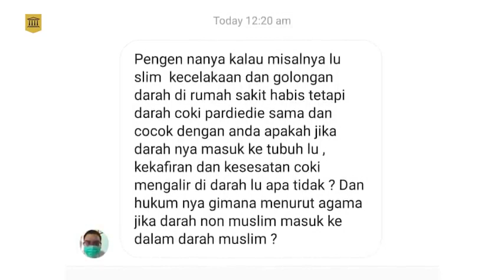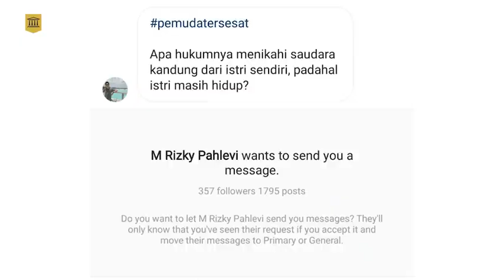Habib Gaming karena Ojek Tersesat | Pemuda Tersesat